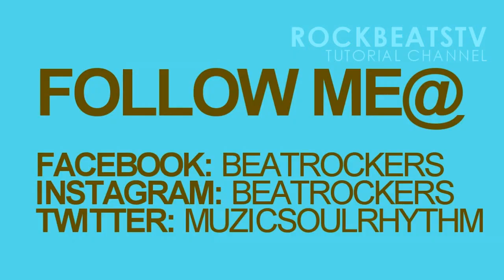"Let Her Go" by Jasmine Thompson | Lyrical Freestyle by Janelyn Gabe Curiale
This is another video shoot I did with the homegirl Coop. First take we did was a hip hop feel (which you can watch in the link below). In this video we went for a more lyrical doing a cover to a very popular song, especially on YouTube. Enjoy the video and check out some of my other work on the channel.